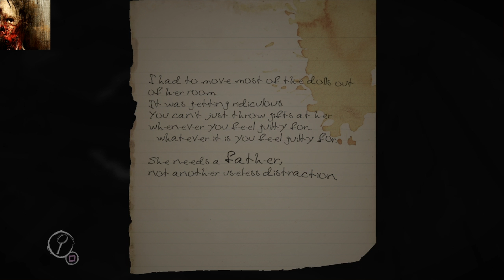Let’s Play Layers of Fear/German #9 - lebende Kunst!